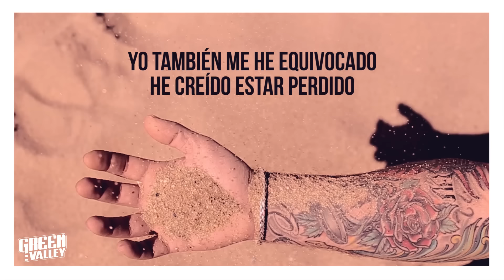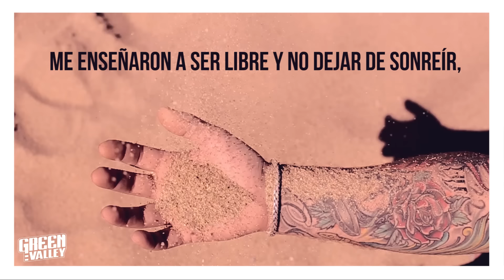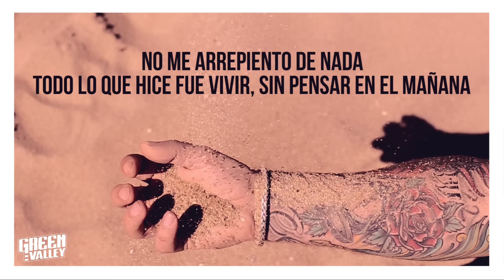GREEN VALLEY - NO ME VOY A RENDIR (Lyric video) 05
05 - NO ME VOY ARENDIR

LETRA:

Hace tiempo que quiero escribir lo que siento, os lo voy a contar, no me voy a callar
hoy yo quiero desnudarme en el cuaderno

No me arrepiento de nada todo lo que hice fue vivir,
sin pensar en el mañana intentando conseguir
todo aquello que un día soñaba nunca me voy a rendir
no me voy a arrepentir

todo lo que he vivido ha sido por una razón,
no tengo miedo a nada no me duele el corazón,
todo lo que he pasado algo me ha enseñado y me ha tocado aceptarlo como una nueva lección.
He pisado suelo, he volado hasta los cielos,
he aprendido a levantarme y a curarme las heridas aún con sangre un buen día te despiertas y si miras hacia atrás
te das cuenta que todo pasa por que tenia que pasar,
yo también me he equivocado, he creído estar perdido y he encontrado mi camino porque el destino lo ha querido,
sigo vivo porque el tiempo me ha curado
y veo al maestro en los ojos del pasado

Las piedras del camino me enseñaron a vivir,
que hay un aprendizaje en cada golpe con forma de cicatriz,
las piedras me enseñaron que no hay tiempo para fingir
y que es bueno conocerse para asumir,
me enseñaron a vivir,
me enseñaron a sentir,
 me enseñaron el mensaje y también a ser feliz,
me enseñaron a ser libre y no dejar de sonreír
me enseñaron que es mejor nunca dejar de descubrir
que la vida es un tesoro y eso hay que aprenderlo solo,
cada uno tiene su modo y tu lo tienes que elegir,
tienes que aprender de todo y eso es lo que yo valoro
de lo bueno y de lo malo siempre algo por descubrir

No me voy a rendir,
han querido hacerme daño y he salido malherido pero yo me he defendido
me he llevado muchos palos también de ellos he aprendido pero nunca me he rendido
he luchado con mis manos nunca nadie me ha ayudado y me siento agradecido
hay un lado positivo en todo aquello negativo en los recuerdos del pasado